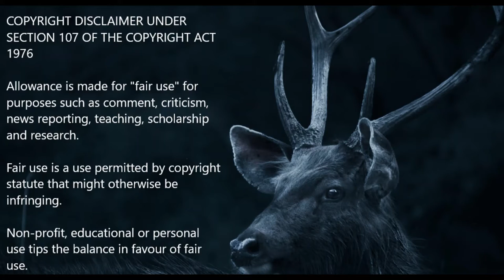Bridge with Calm Music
About Us:
It is a Music Channel devoted to relaxation and peace of mind.
Whenever you feel stressed, and need to relax or require help to sleep or work with dedication, listen to us.
Our goal is to provide you with the best video and music content that can heal your soul and help you start all over again.

Our videos are devoted to relaxation and to get peace of mind.
Our natural videos with the calm music help relieve stress and tension.
Our videos are good for practitioners of meditation, yoga, and self-less service.
We provide you natural music, nature music, healing music, yoga music, work music, stress free music, sleep music, ambient study music, meditation music, concentration music, relaxation music, relaxing music for stress relief, soothing music, peaceful music, brain calming music, calm music, and the like whatever you call it by the name.

We hope that it will meet all your personal preferences for watching and listening to mild calm music.
Happy  Watching... and Relaxing...
Regards,
Dr T Sasimurugan ME PhD.,
Founder, President & Chief Technology Officer,
iINTELLIGENCEi.